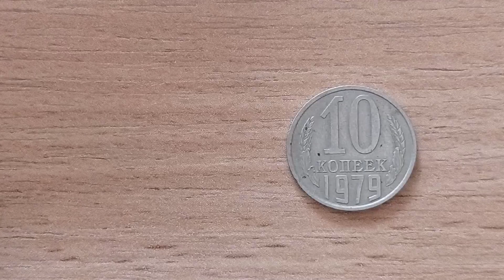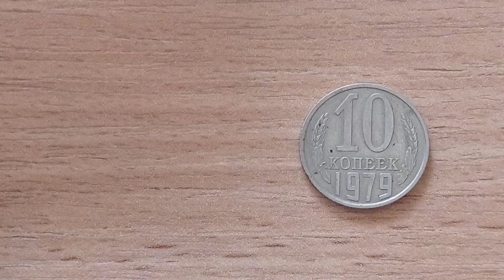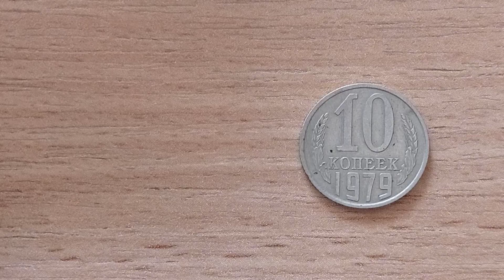СРОЧНО ИЩИ МОНЕТУ 15000 рублей 10 копеек 1979 год БРАК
Юбилейные медали солдаты 65летпобеды Евро 2012#маки#50копеек1996годаМелкийгурт#50копеек1996годакрупныйгурт
50копеек1995года 50копеек1992#1994 годатрапецияАГ#50копеек1992годабраколивки1АВ(а)с#50копеек1992годадонецкийфальшак

- Обучение Антиквариату
- Барахолка
- Винтаж
- Марьяж
- Металлоискатель